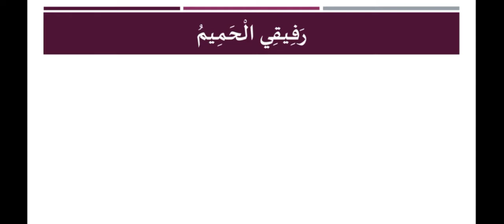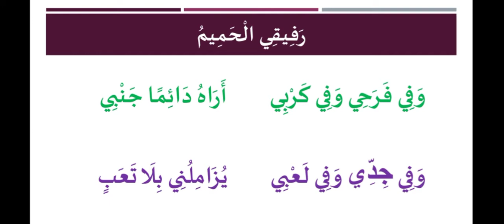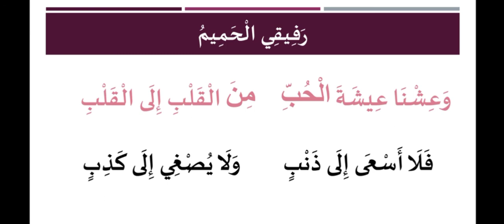ARABIC | CLASS V | CH 9 | رَفِيقِي الحَمِيمُ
Poem recitation: AMAL ZACHARIA